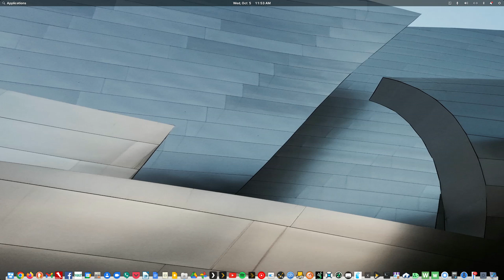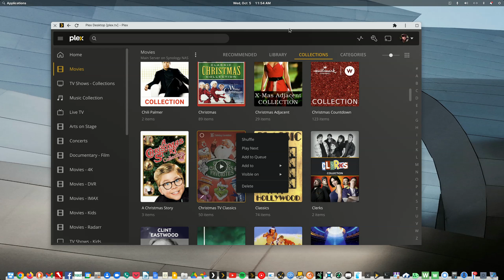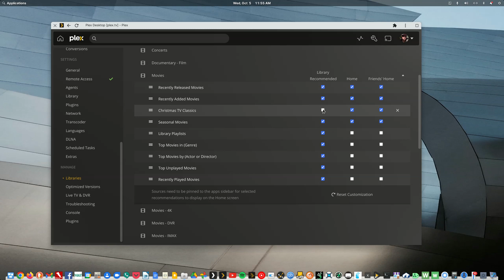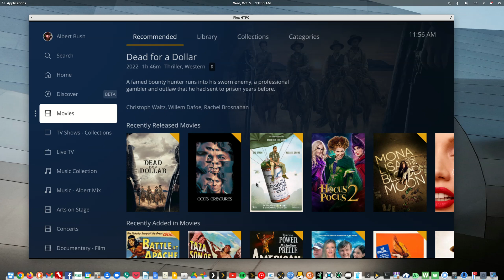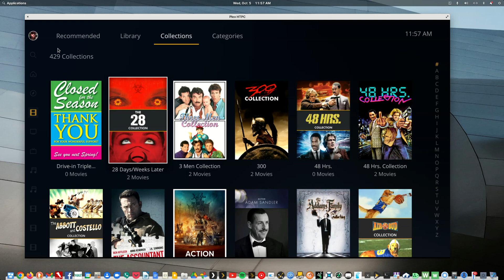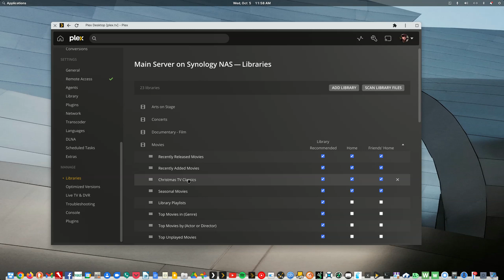Plex: Add a movie collection to the home screen for yourself and/or your users for the Hoildays.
Edit: This is a Plex Pass feature.

Learn how to feature any movie collection on your own or your users home screens with only a few mouse clicks.

The official Plex support article is titled Publishing Collections and can be found here...